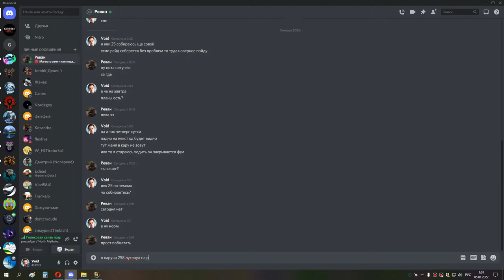1я часть ивк 25 сова мишка до ануба и вайпы 04 01 22